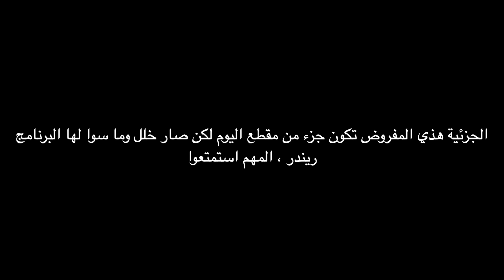سوبر ماريو ميكر 2 الإنتقام من مرحلة قتال الزعماء